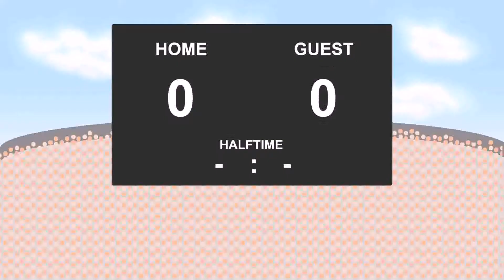08.08.2017: FC Graesroedderne - Vanloese (2 - 3)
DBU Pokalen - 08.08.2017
FC Graesroedderne against Vanloese
          2 - 3
32' - Shabban Hussein (Goal)
37' - Oscar Hansen (Goal)
42' - Daniel Udsen (Goal)
58' - Patrick Wozniacki (Goal)
82' - Mark Christoffersen (Goal)